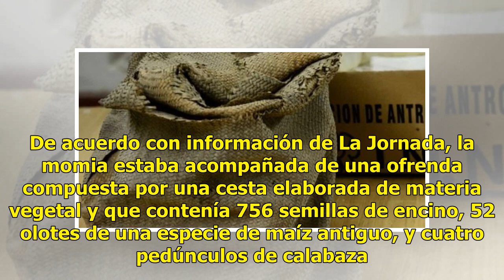Antropólogos descubren la momia de un niño en Tamaulipas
Un grupo de antropólogos mexicanos hallaron la momia de un niño localizada en una cueva en Tamaulipas, según informó el Instituto Nacional de Antropología e Historia (INAH).FOTOS: La momia mitad niña mitad cocodrilo oculta en un palacio turcoDe acuerdo con una publicación de la institución a través ...